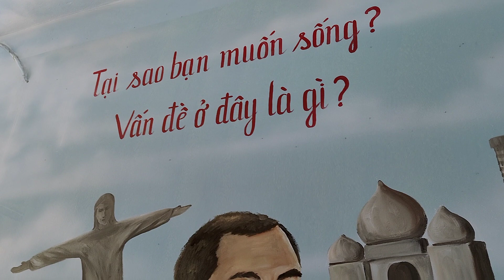Tranh vẽ để làm mẫu